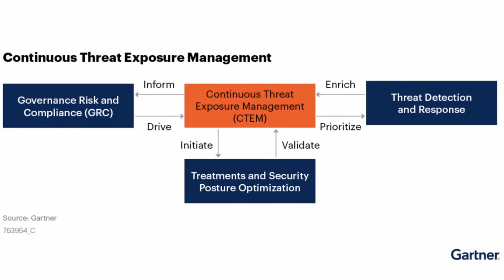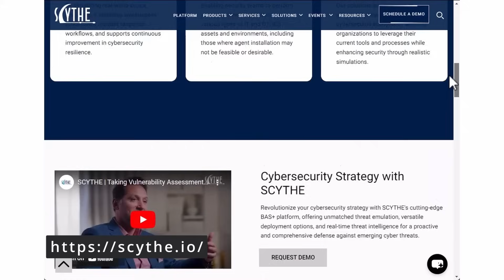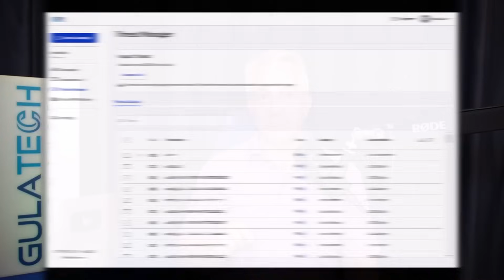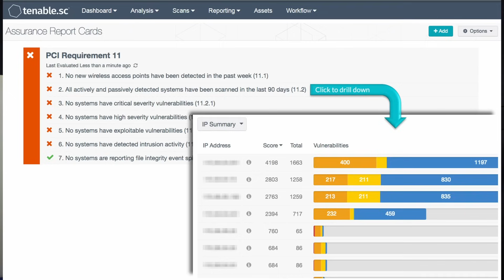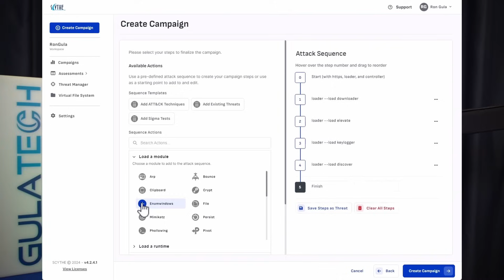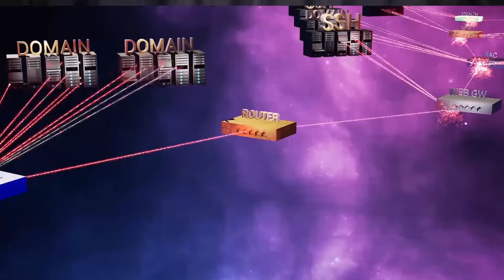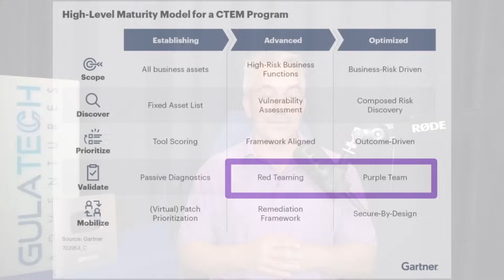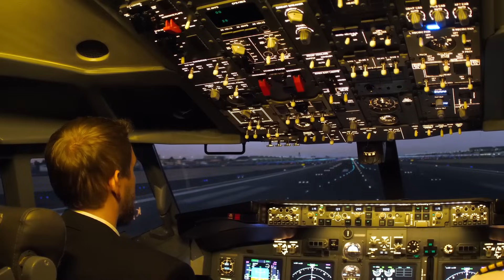Assume Breach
In this video, Ron Gula explains how breach and attack simulations improve traditional vulnerability and compliance audits. He also discusses Gartner's Continuous Threat Exposure Management and Gula Tech's investment in Scythe. The video includes an animated short, "Assume Breach," where Space Fleet HQ sends a crew on a mission to test defenses through deception.